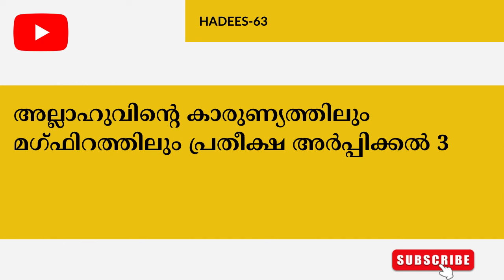ഹദീസ് ക്ലാസ് -രിയാളുസ്വാലിഹീൻ-No :63 അല്ലഹുവിൽ പ്രതീക്ഷ